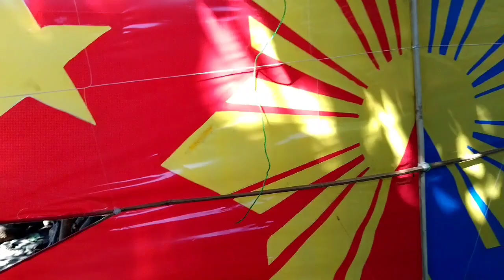Nalagutan ng sumba sabay bagsak, Lakas ng Hangin sa bubong nagpalipad ng SARANGGOLA na Guryon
Jv Vlogs TV
PANO GUMAWA NG SARANGGOLA
DIY SARANGGOLA
DIY GURYON
SARANGGOLA TUTORIAL
SUMBA TUTORIAL
DIY KITE
HOW TO MAKE KITE
KITE MAKING
KITE TUTORIALS
CARA MEMBUAT LAYANGAN
LAYANGAN TUTORIAL
DIY LAYANGAN